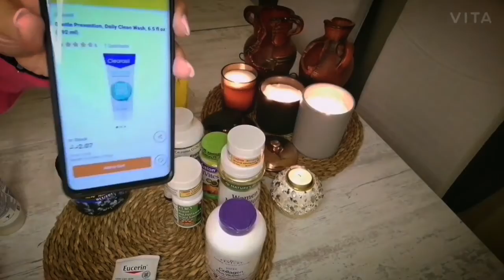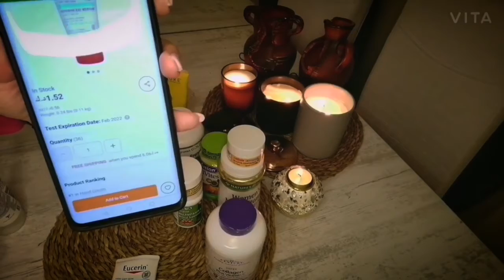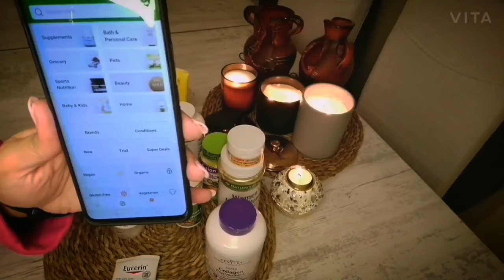مشترياتي الاخيرة من اي هيرب و كود خصم 🤗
مشترياتي الاخيرة من اي هيرب2020
كود خصم اي هيرب CRE7288
 مشترياتي الاخيرة من موقع اي هيرب
 مربي من غير سكر بالتوت الاسود
كريم يوسيرين للأيد
حبوب العنب المضادة للاكسدة
كريم فيتامين E
كولاجين مع فيتامين سي
كليرسيل منظف للوجه
ACUREسكراب للوجه
. حبوب الشاي الاخضر للمناعه. فيتامينات للسيدات
فيتامينات البالغين. سبراي لافندر